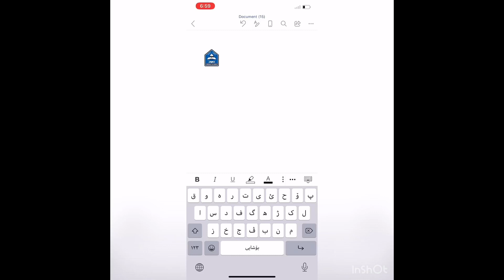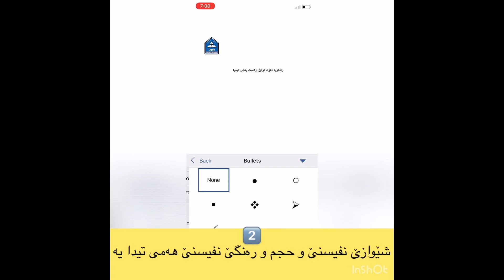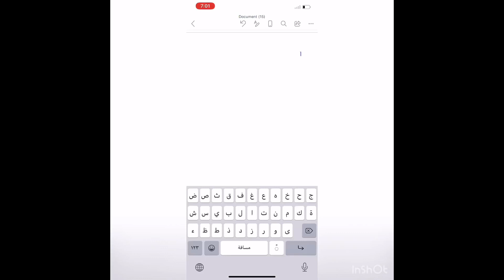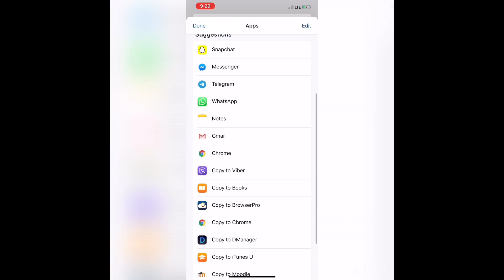چه وانيا دروستكرنا رابورتى ل موبايلى